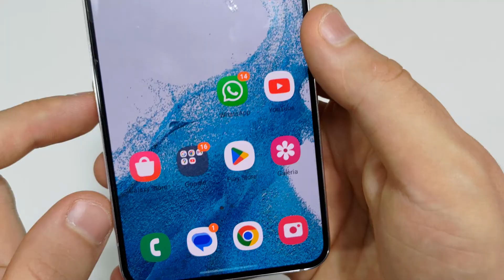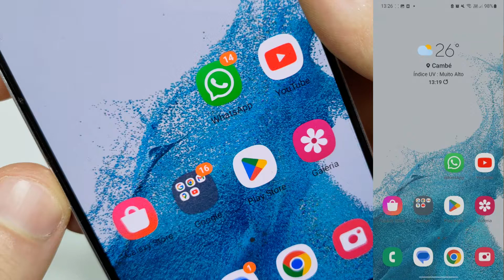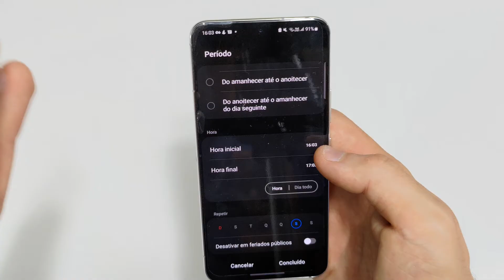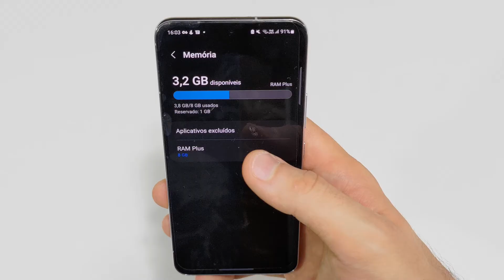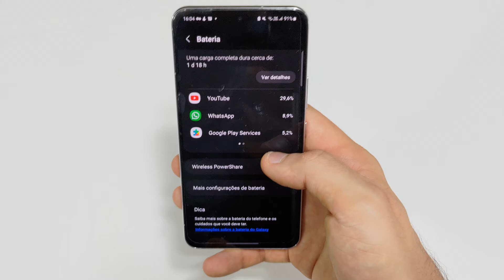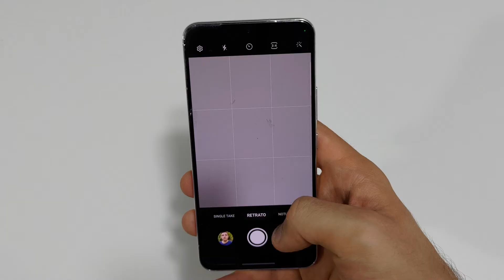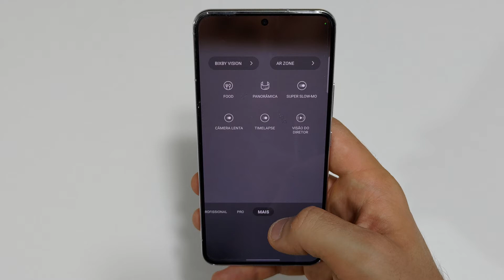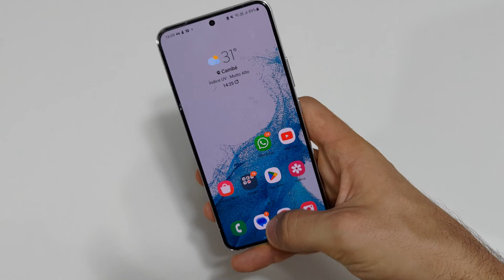Atualizou! Galaxy S22 Com A One Ui 5- Novidades, Melhorias, Etc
🟩 🟩 Use o Cupom 50OCIBERNTICO para compras a partir de 2500 reais🟩 🟩

🟩 🟩Use o Cupom 40OCIBERNTICO para compras a partir de 2000 reais🟩 🟩

A One Ui 5.0 com Android 13 chegou para o Galaxy s22 e diversos outros aparelhos trazendo algumas boas novidades e melhorias e hoje vamos conferir como fiou o Galaxy S22 padrão rodando esse novo sistema operacional.

O Android 13 foi lançado recentemente com diversos novos recursos de segurança, privacidade, personalização e até a inédita função de áudio espacial. Embora nem todos os modelos elegíveis já tenham recebido o Android 12,